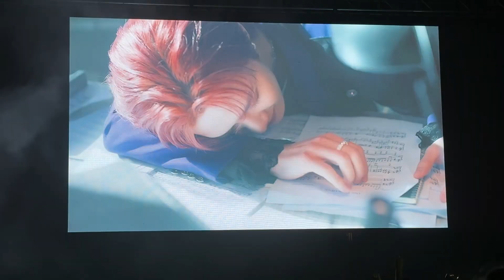[WayV London Fan Meeting] VCR